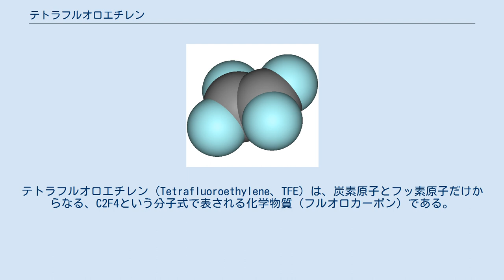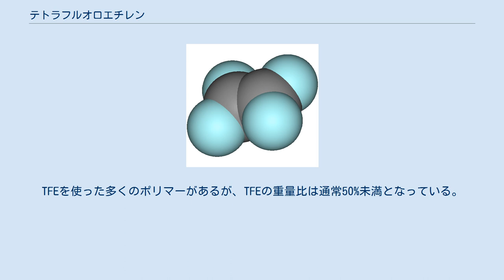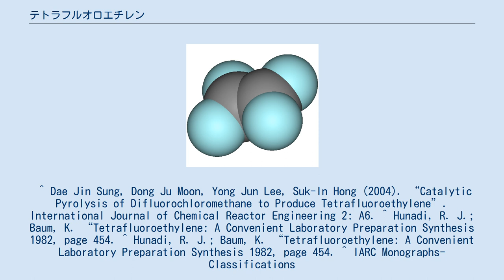テトラフルオロエチレン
テトラフルオロエチレン（Tetrafluoroethylene、TFE）は、炭素原子とフッ素原子だけからなる、C2F4という分子式で表される化学物質（フルオロカーボン）である。
工業的にはポリマーの製造に用いられる。
また有機化学的には、ディールス・アルダー反応を起こすことができる。
 TFEは、4つの水素原子が全てフッ素原子に置換されたエチレンの誘導体である。
無色無臭の気体で、非飽和のフッ化炭素化合物であるため、求核性を持つ。
 重合してテフロン（ポリテトラフルオロエチレン、PTFE）となる。
PTFEは、フッ素と炭素だけからなる2つのフッ化炭素樹脂のうちの1つである。
もう1つはTFEと6-9%のヘキサフルオロプロペン（HFP）からなるFEPである。
TFEはまた、水素や酸素を含む化合物とともに多くの共重合体を作る。
TFEを含むプラスチックには、エチレンと1:1で混合したETFEやランダム共重合体のPFAなどがある。
PFAの製造にデュポンは主にメチルビニルエーテルを用いているのに対し、ダイキンはプロピルビニルエーテルを用いている。
TFEを使った多くのポリマーがあるが、TFEの重量比は通常50%未満となっている。
 TFEはクロロホルムから作られる。
クロロホルムはフッ化水素と反応してクロロジフルオロメタンとなり、クロロジフルオロメタンが熱分解してTFEが生成する。
 実験室的には、PTFEを減圧下で熱分解して製造する。
PTFEにはひびが入り、圧力に依存してC2F4などの物質が生成される。
 ラットに吸入させた時のLD50は、約40000ppmである。
 国際がん研究機関によるIARC発がん性リスク評価では、Group2A（ヒトに対する発癌性がおそらくある）に分類されている。
 ^ Dae Jin Sung, Dong Ju Moon, Yong Jun Lee, Suk-In Hong (2004). “Catalytic Pyrolysis of Difluorochloromethane to Produce Tetrafluoroethylene”. International Journal of Chemical Reactor Engineering 2: A6. ^ Hunadi, R. J.; Baum, K. “Tetrafluoroethylene: A Convenient Laboratory Preparation Synthesis 1982, page 454. ^ Hunadi, R. J.; Baum, K. “Tetrafluoroethylene: A Convenient Laboratory Preparation Synthesis 1982, page 454. ^ IARC Monographs- Classifications